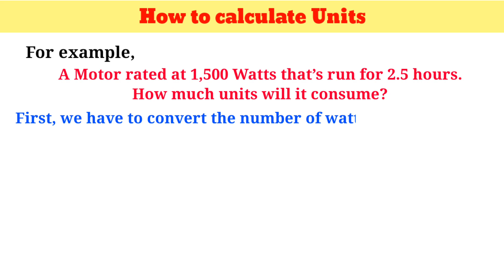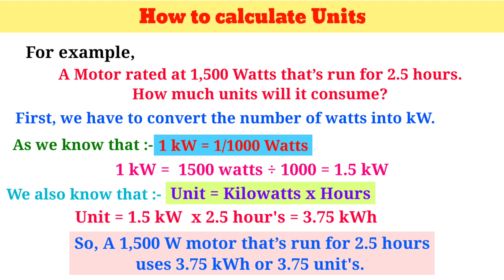How to calculate unit ? What is a kWH ?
How to calculate unit,
Unit kya hotha h
Unit kaise nikale,
kWh kya hotha h
Watts to kWH
kWh to ampere
Ek ampere me kithane watts hothe h
How much watts in 1 amperes